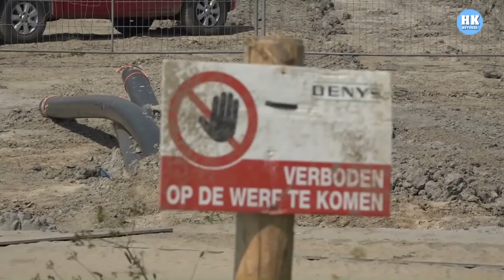De bom in de Wieringermeer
Net buiten Medemblik is in de Wieringermeer op het land van de boerderij aan de Medemblikkerweg 37 een 500 ponds brisantgranaat uit de Tweede Wereldoorlog aangetroffen.